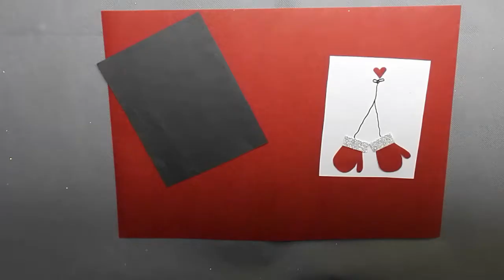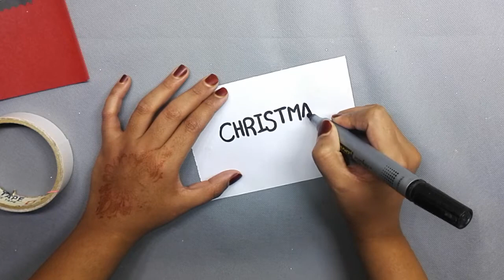2 Christmas Cards To Do With Kids / Easy Christmas Card Making Ideas / How To Make Christmas Card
2 Christmas Cards To Do With Kids / Easy Christmas Card Making Ideas / How To Make Christmas Card